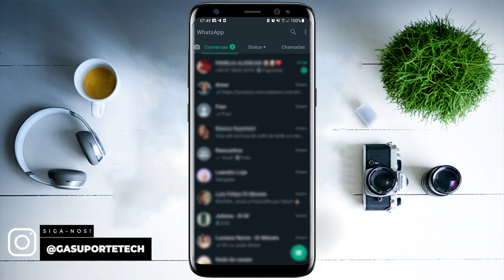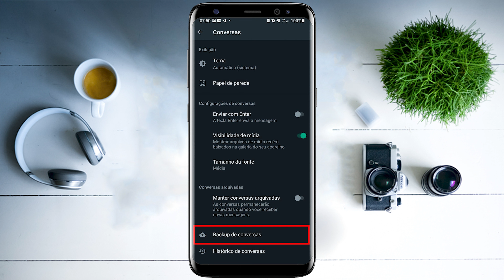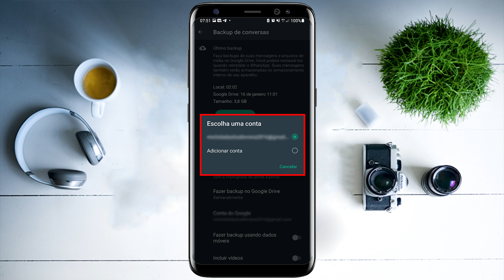Como FAZER BACKUP DE CONVERSAS do WHATSAPP no GOOGLE DRIVE